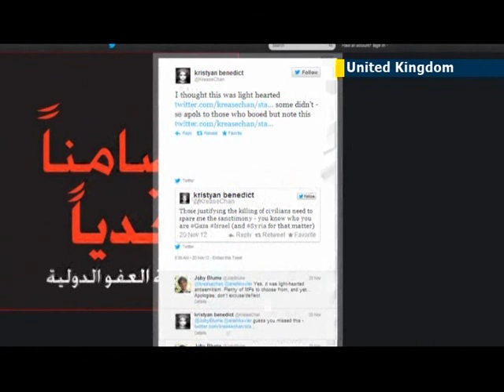Amnesty UK manager in hot water over tweet about MPs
Amnesty UK campaigns manager Kristyan Benedict has been sharply criticized after a tweet joking about Jewish members of parliament of the British parliament and Operation Pillar of Defense. Benedict tweeted "Louise Ellman, Robert Halfon and Luciana Berger walk into a bar each orders a round of B52s" in a pun on the name of the popular cocktail and strategic bomber aircraft.

Benedict was accused of suggesting that only Jewish MPs supported Israel's actions, a statement which was not true.

Amnesty UK has reportedly launched a disciplinary process with a senior executive commenting "We do not believe that humor is appropriate in the current circumstances, particularly from our own members of staff".

In a letter to Amnesty International, MP John Mann, the chairman of the All-Party Parliamentary Group against anti-Semitism, said the tweet had "crossed the line between legitimate criticism and anti-Semitism".